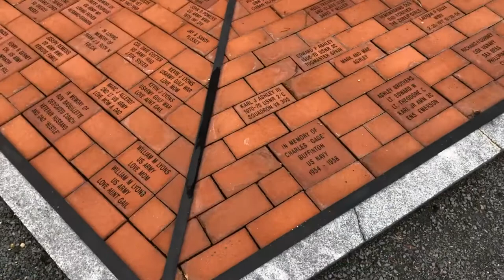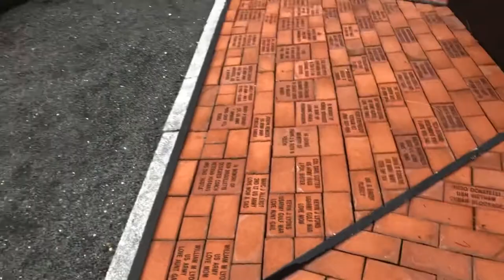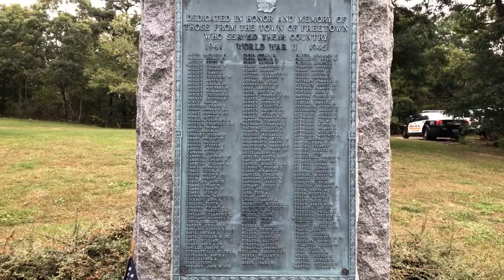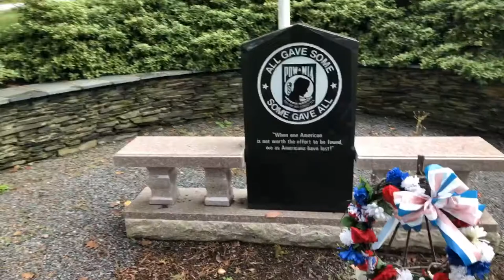TBT #83 - Helicopter Monument • Freetown, MA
Join The Beard Traveler as he visits this helicopter monument located in Freetown, MA.